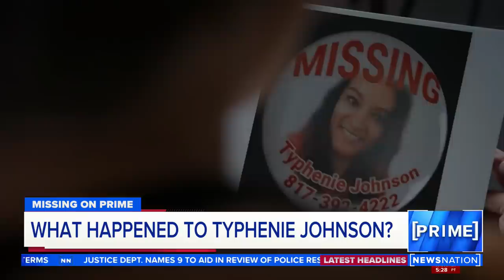MISSING: Typhenie Johnson disappears after meeting ex-boyfriend | NewsNation Prime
A parent should never have to bury a child, but losing a child to the unknown – having no body and no answers – is a different kind of hell. Deb Johnson is living that nightmare. Almost six years ago, she says her daughter Typhenie Johnson vanished on an autumn night in Texas at the hands of an ex.